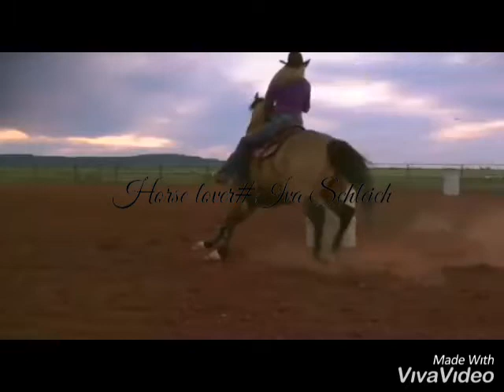||Quarter horses|| Old Town Road ||🤠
Hi everyone!
@SchleichHorsesSchleichDerbyStabels Thank you for idea for video! On Instagram i have got 263 followers but in YouTube i have only 57 subscribers! @Otur and art thank you for help! Do you like this video? Write in comments! I hope you enjoyed my video! BYE!!!🤠🐴💖